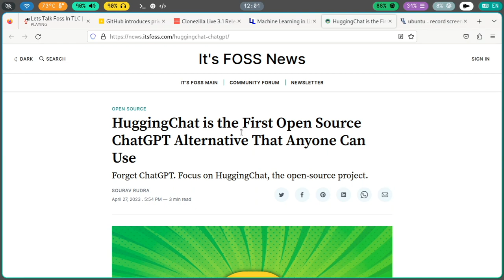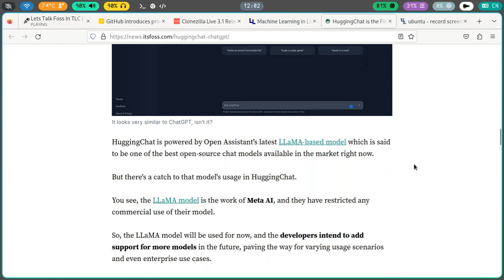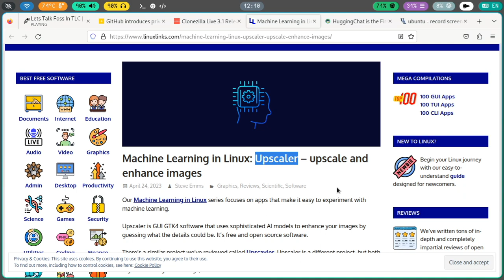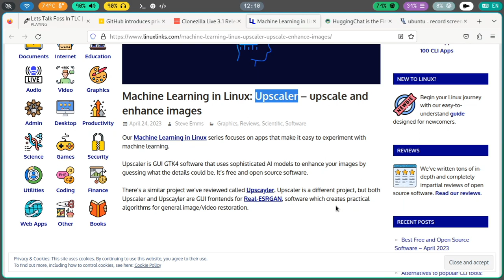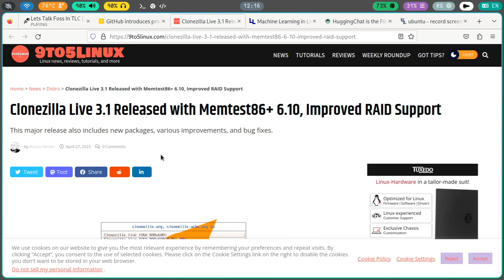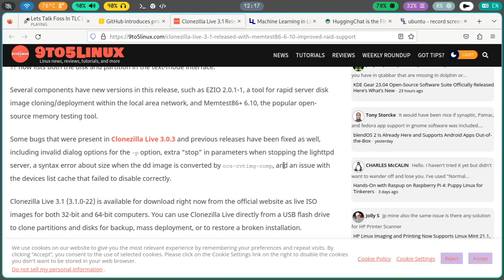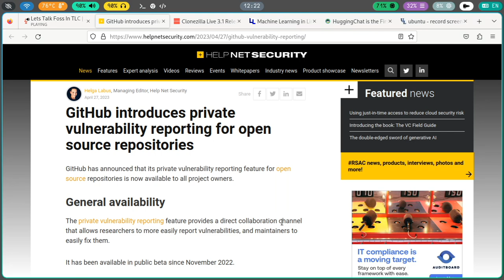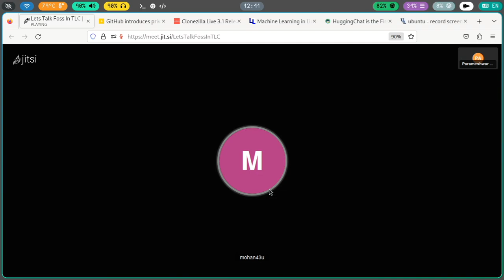வாராந்திர செய்திகள் (Weekly News) - 2023-05-01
இந்த நிகழ்படத்தில் கடந்த இரண்டு வாரங்களாக கட்டற்ற மென்பொருள் உலகத்தில் நடந்த நிகழ்வுகளில் எங்களுக்கு தெரிந்த நிகழ்வுகளை பகிர்ந்துள்ளோம்.

பங்களித்தவர்கள்:

மோகன் ராமன் ILUGC
பரமேஷ்வர் அருணாச்சலம் KanchiLUG